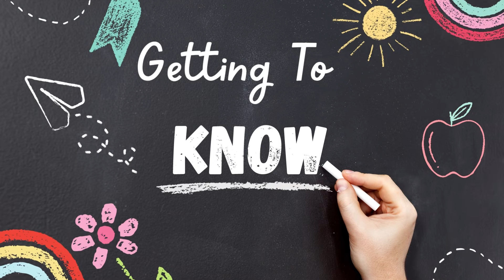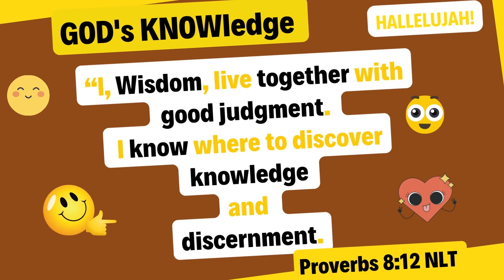S1 E51 All Things NEW KNOWvember 2022 Day 20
S1 E51 Welcome to All Things NEW  - "KNOWvember 2022"

Day 20 - KNOWvember. Are You Ready To Meet InKNOWvators during the month of KNOWvember? Preview - Chaplain Dempsey

I, Wisdom, live together with good judgment.  I know where to discover knowledge and discernment.

🤔Remember:
GOD KNOWS You! GOD Loves ❤️ You!! He is prepared to share His ❤️ and plans with you. KNOW our GOD! KNOW the times and the seasons. KNOW that you KNOW.